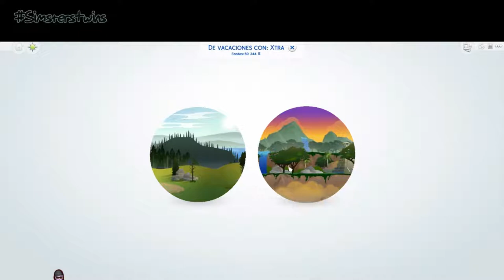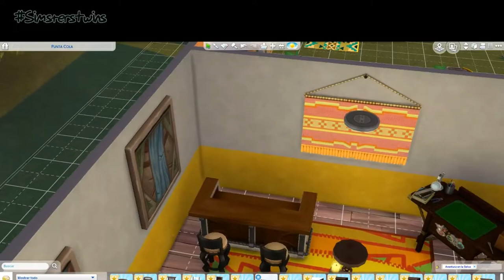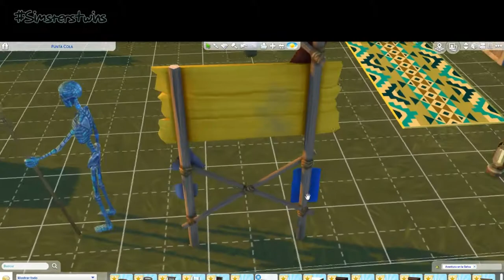♦ LS4AventuraenlaSelva |CAST, Objetos y empezar la aventura ;)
¡M al teclado y a la voz! Hoy nos vamos de aventura a Selvadorada, veremos que trae de ropa, peinados, y como empezar nuestra aventura